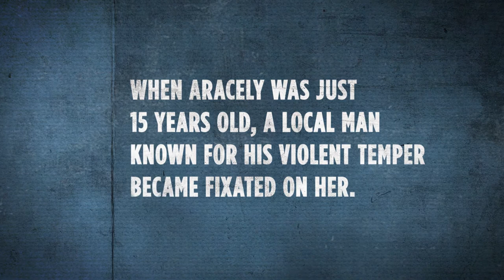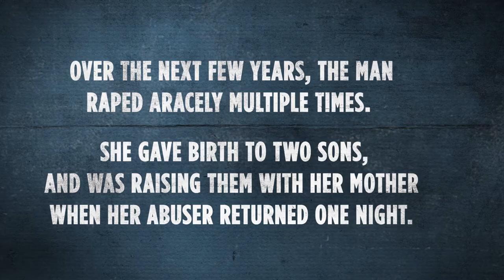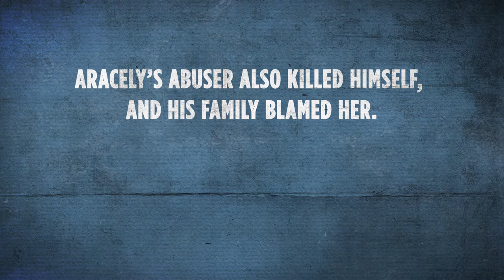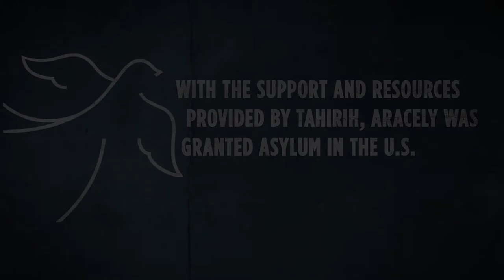Tahirih Justice Center: At A Glance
The Tahirih Justice Center is a national, non-profit organization that protects courageous immigrant women and girls who refuse to be victims of violence. We elevate their voices in communities, courts, and Congress to create a world where women and girls enjoy equality and live in safety and with dignity.

Since 1997, Tahirih has assisted more than 22,000 women and children seeking protection from gender-based human rights abuses such as domestic violence, female genital mutilation/cutting, human trafficking, and forced marriage through direct services, policy advocacy, and education.